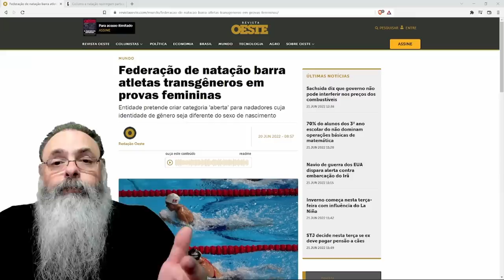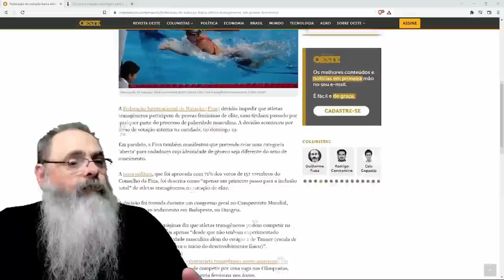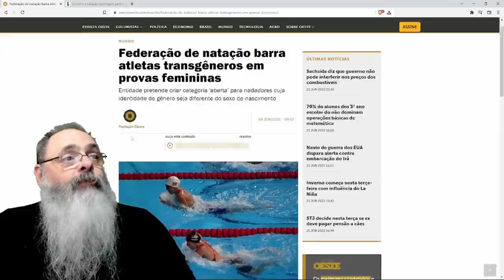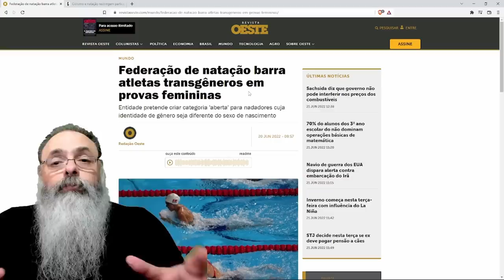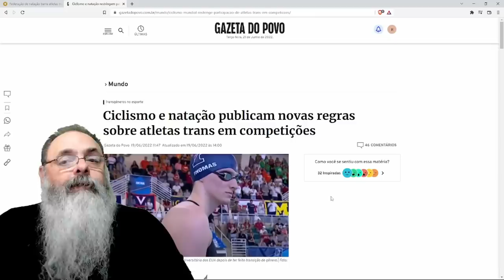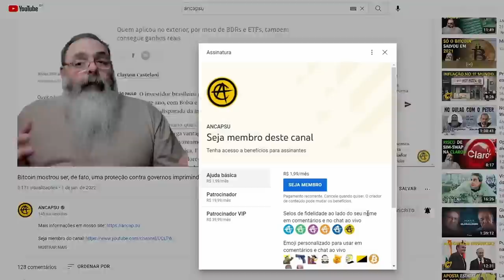Federação Mundial de NATAÇÃO proíbe participação de MULHERES TRANS que transicionaram após PUBERDADE